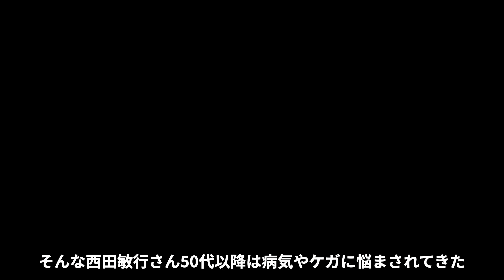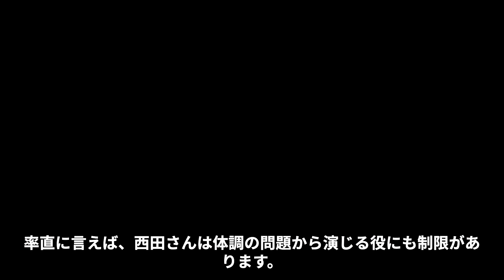西田敏行の付き人が発見した最期の姿...本当の死因や死ぬまで俳優を続けた理由に言葉を失う...『釣りバカ日誌』でも有名な俳優の闘病生活を献身的に支えた妻の現在...残された遺言に涙が零れ落ちた...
今回紹介するのは、西田敏行さん！！

夜露死苦！！！！！！！！！！！！！！

1970年に劇団青年座に入団。

翌年、舞台『写楽考』で初の主演を務める。

81年にリリースしたシングル「もしもピアノが弾けたなら」が、

51万枚を超えるヒットを記録。

以降は俳優として映画・ドラマ・舞台で活躍し、数多くの作品で主演を務める。